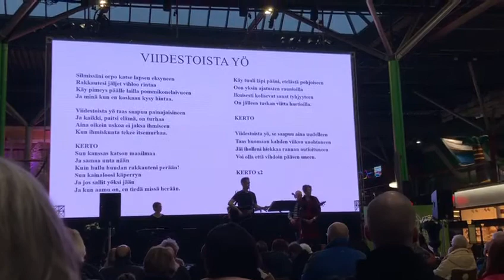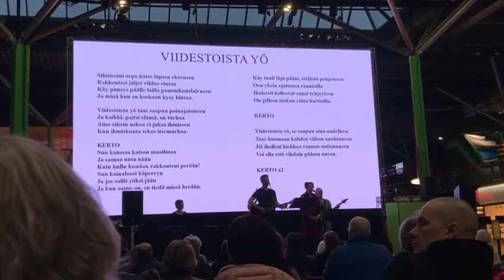Viidestoista yö (cover) - Pekka Murto & Co. (Lempäälän Ideapark 24.11.19)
Sävel ja sanat: Juice Leskinen
Lempäälän seurakunnan, kulttuuritoimen ja Ideaparkin järjestämä Syntisen virsikirjan yhteislaulutilaisuus